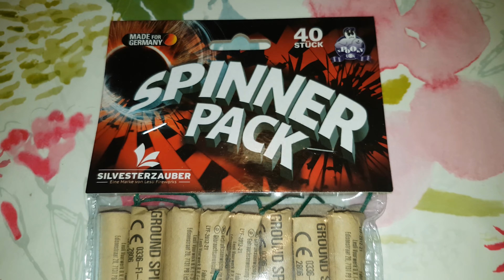Spinner Pack von Lesli vs. Spin Doctor von Nico | Bodenwirbel im Vergleich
Die Bodenwirbel von Lesli sind zwar günstiger, die Spin Doctor von Nico allerdings effektiver.

NEM:
Lesli je 1,7g
Nico ie 1,1g

Preis:
Lesli ca. 0,12€
Nico ca. 0,18€

KAT: F1

Although Lesli's spinners are cheaper, but Nico's Spin Doctors are more effective.

NEC:
Lesli 1.7g each
Nico 1.1g each

Price:
Lesli approx. 0.12€
Nico approx. 0.18€

CAT: F1